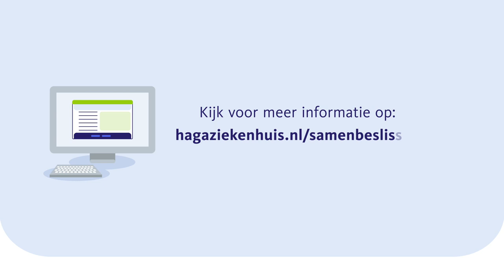Samen beslissen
In het HagaZiekenhuis willen we de zorg geven die het beste bij u past. Dit bepaalt u samen met uw zorgverlener.